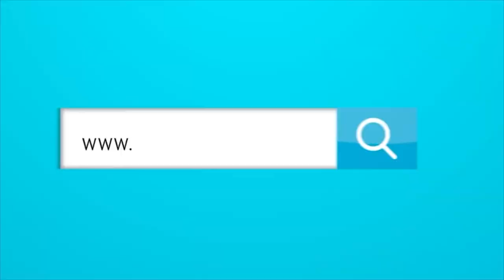Recordando las grandes decepciones de la Selección Sub -20 2011.